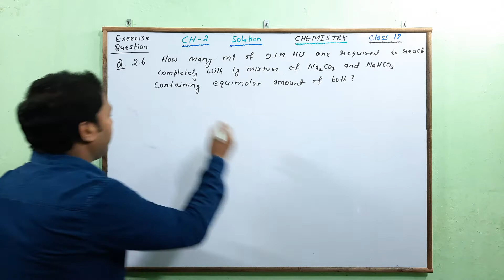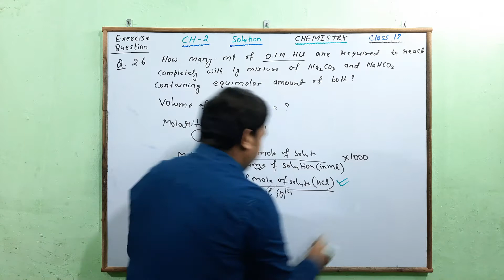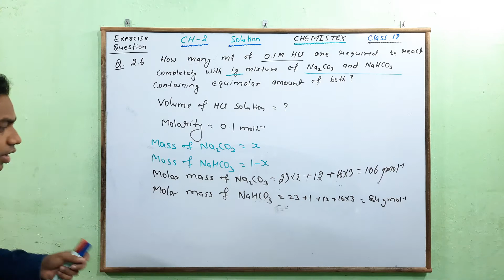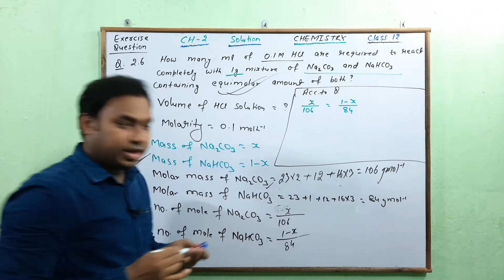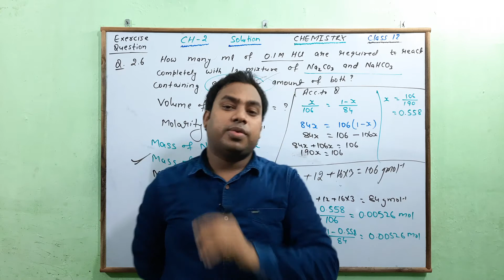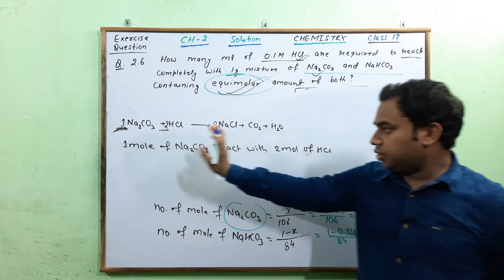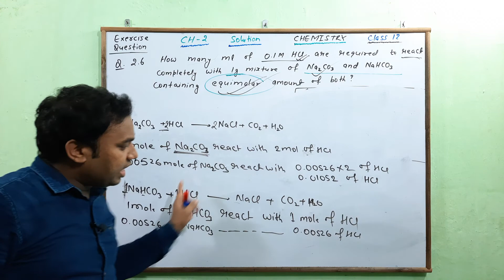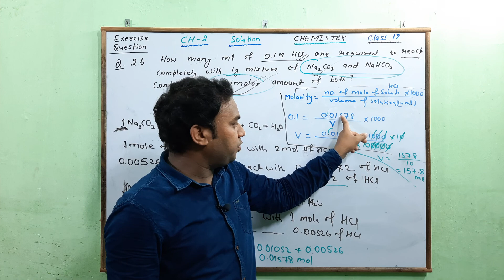NCERT Exercise question 2.6 Class 12 Chemistry || Molarity || Ch-2 Solution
Coaching                      :‐ Reliable Career Institute
Chemistry Faculty      :‐ A. S  RAJPUT
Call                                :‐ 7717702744